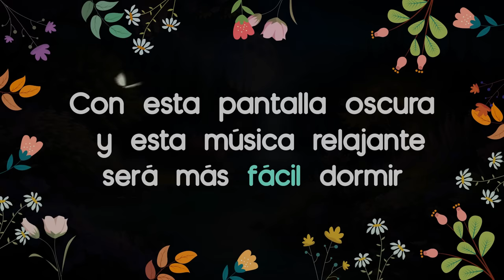Música para Dormir Bebés con PANTALLA NEGRA 🌸🌼 Canción de Cuna con Pantalla Oscura 🌸🌼 Sin Luz 🌸🌼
Música para Dormir Bebés con PANTALLA NEGRA. Es una Suave Canción de Cuna con Pantalla Oscura Sin Luz. La perfecta música relajante para calmar y dormir a tu bebé toda la noche. Con instrumentos de Flauta Jubal muy Dulce, Arpa y Cajita de Música . Además con Sonido de Agua.

Disfruta con esta relajante nana para dormir niños con pantalla oscura , una sencilla canción de cuna ideal para llegar al sueño profundo.

Esperamos que disfrutes con el vídeo. Si te funciona por favor danos un Me Gusta y comparte !!

Una creación Original y con Copyright de Música Infantil TV